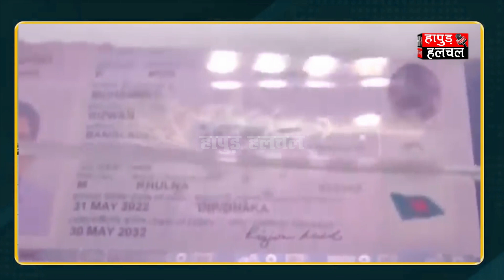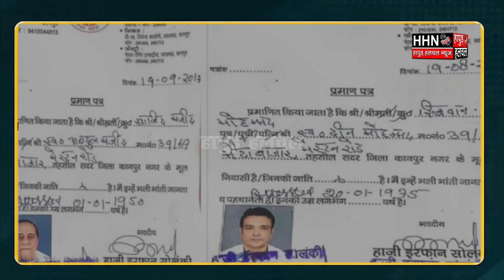Bangladeshi डॉ. Rizwan का कबूलनामा- हवाला का करता था कारोबार | Hapur Hulchul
बांग्लादेशी डॉ. रिजवान का कबूलनामा- हवाला का करता था कारोबार

कानपुर के मूलगंज में परिवार के साथ पकड़ा गया बांग्लादेशी नागरिक डॉ. रिजवान हवाला का काम करता था। इसका खुलासा उसने पुलिस के सामने कलमबंद बयान के दौरान किया। बयानों में डॉ. रिजवान ने बताया कि हवाला कारोबार में उसका साथ ससुर खालिद देते थे।

Team :- HHN
Edit By - Sunita